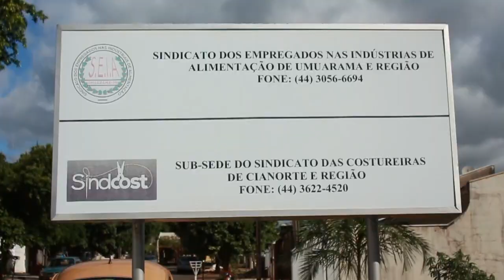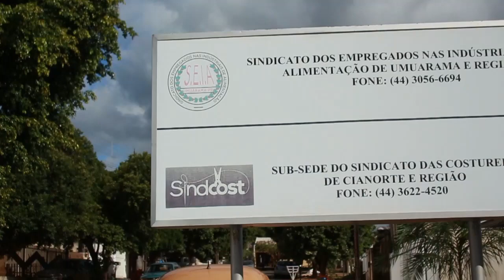Após anos, decisão para pagamento dos ex-funcionários da extinta Averama deve sair nos próximos dias